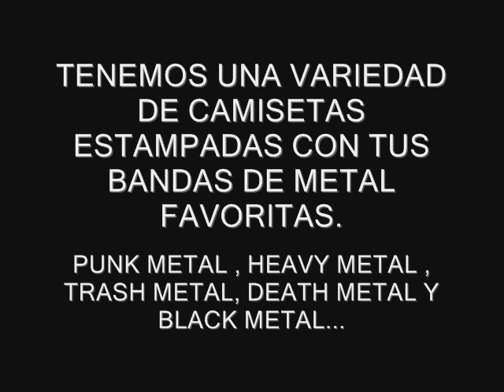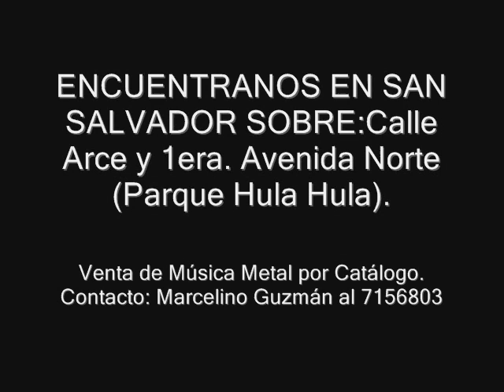ZONE ROCK STORE EL SALVADOR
TIENDA DE MUSICA ROCK Y CAMISETAS DE METAL